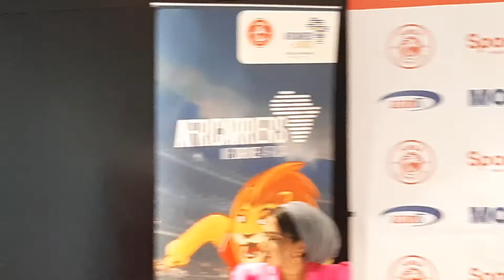SIMBA YASAINI DILI NONO LA MAMILIONI,MIAKA MINNE,SABABU YATAJWA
KLABU ya Simba leo Septemba 24 imesaini dili la miaka minne na kampuni ya Africacarriers wenye thamani ya shilingi milioni 800.

 Kupitia dili hilo refu mdhamini ametoa magari matatu ambapo moja ni kwa timu ya Wanaume, moja kwa Simba Queens pamoja na jingine kwa ajili ya U 17

Ni Mtendaji Mkuu wa Simba Barbara Gonzalez ambaye amesaini kwa upande wa Simba na Zain Pirhai kwa upande wa wadhamini..